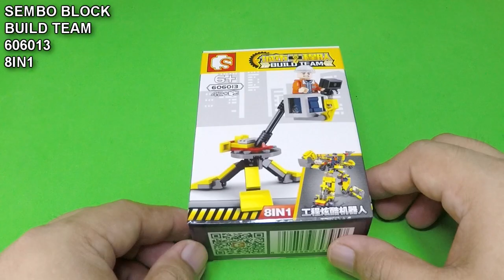SEMBO BLOCK BOOM LIFT │ BUILD TEAM 606013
SEMBO BLOCK BOOM LIFT
606013
BUILD TEAM
8in1 Combiner Mech
Boom lift model.
Building Blocks Compatible with LEGO Bricks.
Straight Build